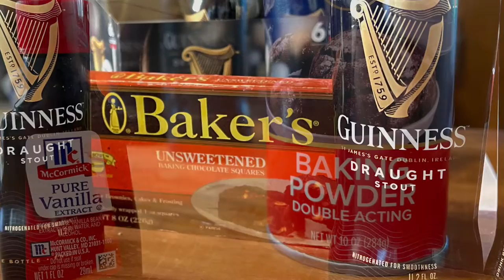TL Test Kitchen: Half-and-half brownies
In this week’s Times Leader Test Kitchen, Mary Therese Biebel tries her hand at half-and-half brownies with an Irish twist. Recipe at timesleader.com.